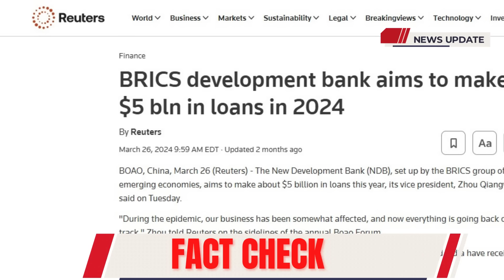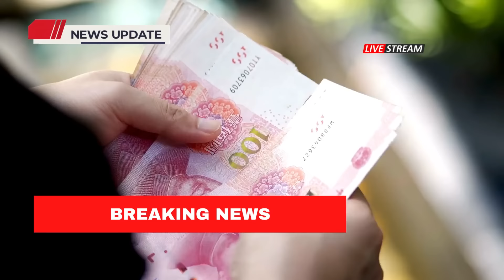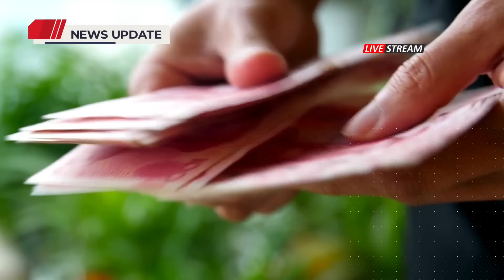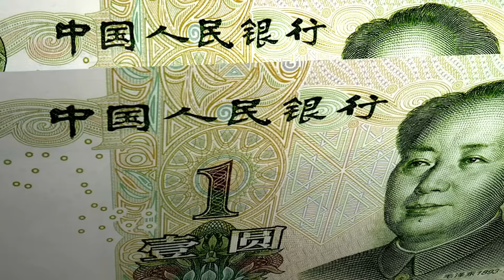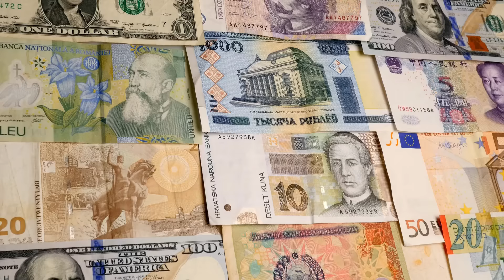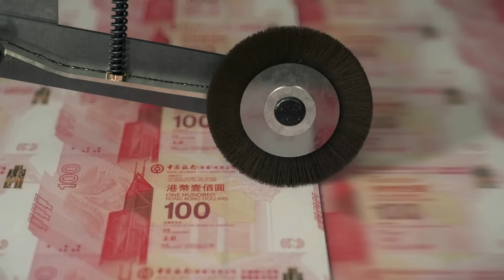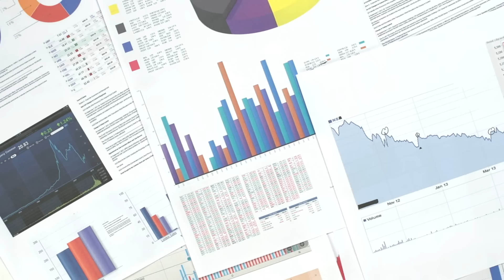China Create BRICS Development Bank to WIPE-OUT U.S Dollars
Hello and welcome back to Innovative Check YouTube channel, where we delve into the innovative and transformative projects changing our world. If you're new to the channel and enjoy learning about innovation stories around the world, you've come to the right place.

[0:00] Introduction to China's BRICS Development Bank and its impact on the U.S. dollar dominance.
[1:45] Overview of the New Development Bank (NDB) and its goals for 2024.
[3:30] How the NDB plans to issue $5 billion in loans and its effect on global finance.
[5:15] The geopolitical implications of China’s strategy and criticism of U.S. sanctions.
[7:00] Analysis of the shift towards a multipolar financial system and its potential consequences.
[9:30] Discussion on the NDB’s focus on infrastructure and sustainable development projects.
[12:00] The role of the BRICS nations in challenging Western financial institutions.
[14:00] The potential impact of digital currencies and blockchain technology on traditional finance.
[16:30] Conclusion and thoughts on the future of international economic relations.

Just a quick reminder to hit the like-button below, YouTube has been restricting my videos a lot recently because of bots, so your like does help out this video Massively in terms of the algorithm in YouTube.

Thank you for your attention, and I welcome your thoughts and questions on this complex and vital subject.

Your subscriptions and likes motivate us to generate more content, so please keep supporting us!

CHECK OUT THESE VIDEOS SHOWING ON YOUR SCREEN RIGHT NOW AND I WILL SEE YOU ON THE OTHER SIDE.